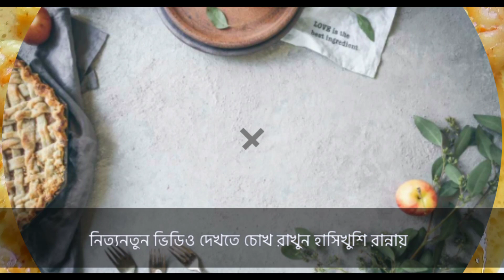বাঙ্গালীদের অত্যন্ত প্রিয় ডাব চিংড়ি সহজে বানিয়ে ফেলুন এইভাবে,DAAB CHINGRI BENGALI STYLE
বাঙ্গালীদের এক অত্যন্ত প্রিয় খাবার দার চিংড়ি আজকে আমি আপনাদেরকে বানিয়ে দেখিয়েছি, তবে ডাব চিংড়িটা আমি ছোট ছোট চিংড়ি মাছ দিয়ে বানিয়েছি আমি পরে আপনাদেরকে বড় চিংড়ি মাছ দিয়ে বানিয়ে দেখাবো ভিডিওটা আপনাদের খুব ভালো লাগবে আমার পাশে থাকবেন সাবস্ক্রাইব করবেন লাইক করবেন শেয়ার করবেন ধন্যবাদ

চিংড়ি মাছের আমি আরো রেসিপি আমার ইউটিউব চ্যানেলে ছেড়ে রেখেছি আপনারা অবশ্যই গিয়ে চেক ক্রিম করে নেবেন

CHAPTERS
0:00 - INTRO
0:10 - PRAWN FRYING
0:27 - GRAVY PREPARATION
0:48 - FILLING
1:16 - MAKING OF DAAB CHINGRI
2:00 - DAAB CHINGRI IS READY
2:24 - THANK YOU FOR WATCHING